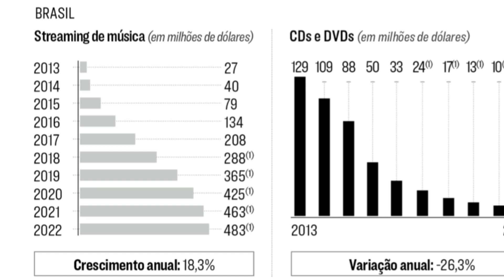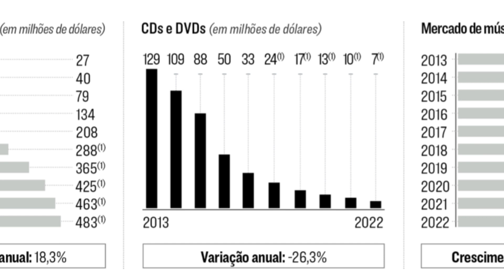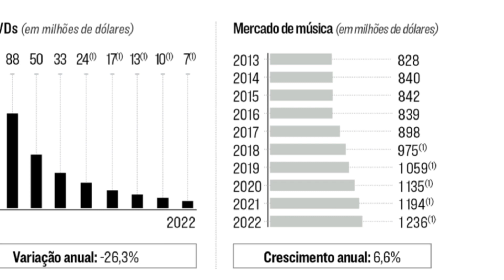2022: O Ano do Mercado da Música no Brasil